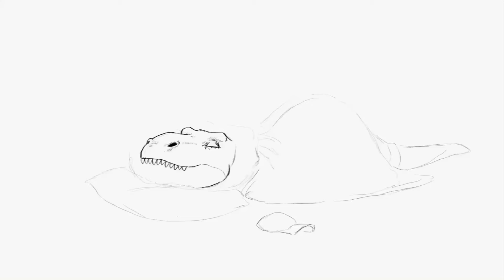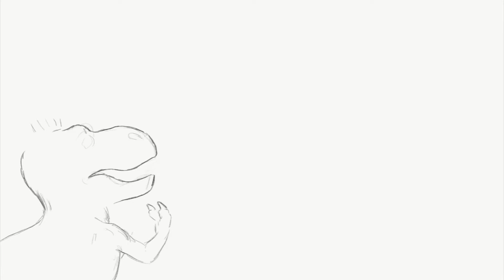Arex va sulla Luna 🦖🌙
Arex sogna di andare sulla luna e di incontrare i Lunarziani.